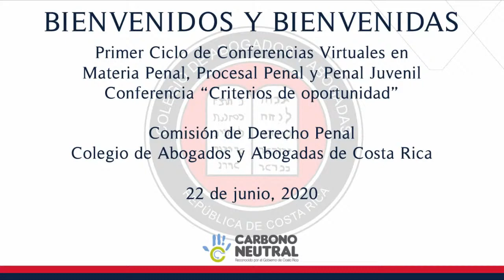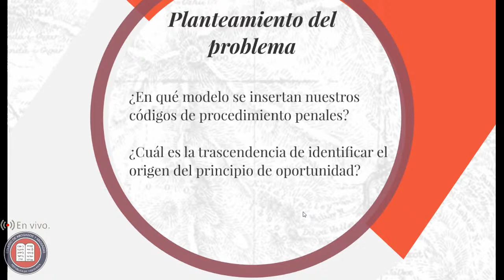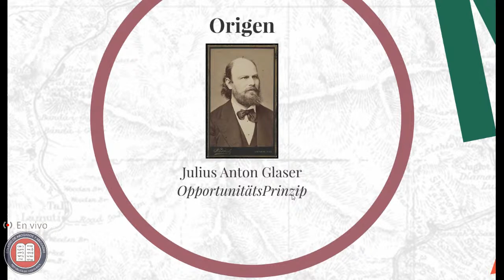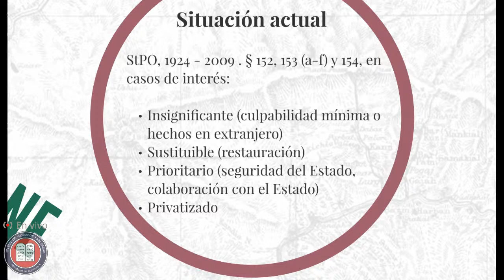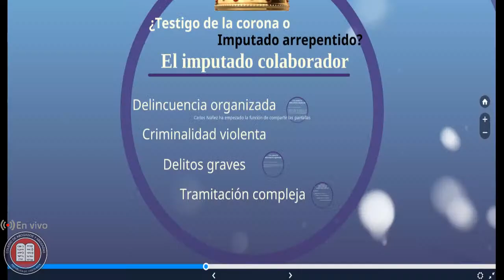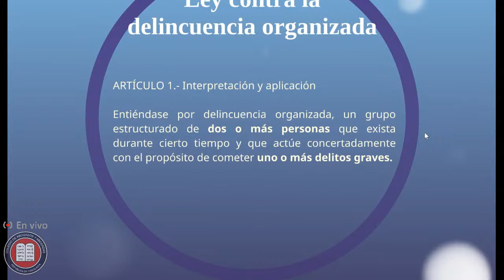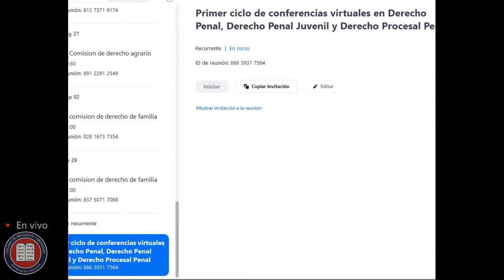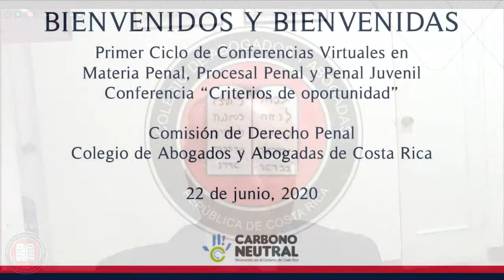Conferencia “Criterios de oportunidad”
Primer Ciclo de Conferencias Virtuales en Materia Penal, Procesal Penal y Penal Juvenil.
M.Sc. Carlos Enrique Núñez Núñez
Dr. Carlos Andrés Guzmán Díaz
Moderador: Dr. Carlos Tiffer Sotomayor

22 de junio, 2020